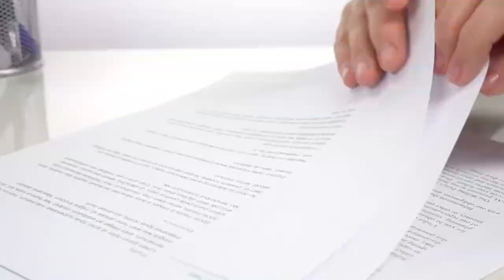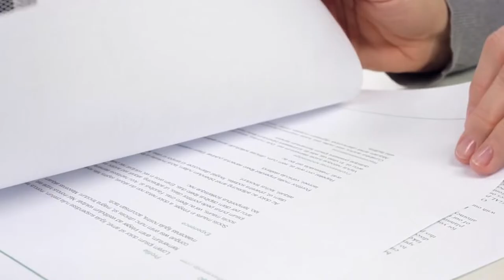Arena Football League - Week 8 - Washington Wolfpack vs Billings Outlaws - 6/15/2024